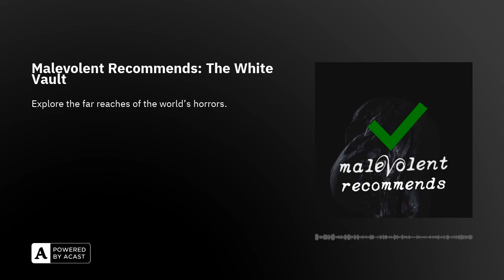Malevolent Recommends: The White Vault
Today I wanted to recommend a show to listen to, The White Vault:

Explore the far reaches of the world’s horrors. Follow the collected records of a repair team sent to a remote arctic outpost and unravel what lies waiting in the ice below.

The White Vault is a horror fiction audio drama podcast that features languages and voices from around the globe. It often showcases the found footage format, accurate depictions of modern archaeology, and isolation horror, brought to life by a full cast and detailed soundscape.

Season 5 Starts May 1st